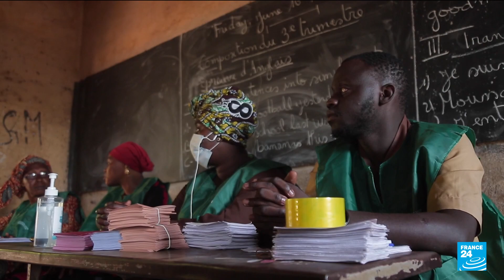Mali referendum: Ruling junta faces first electoral test • FRANCE 24 English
Voting concluded in Mali on Sunday on a new constitution in the ruling junta's first electoral test, with insecurity and political disagreement preventing voting in some areas. The west African nation has been under military rule since an August 2020 coup but strongman leader Colonel Assimi Goita, 40, has vowed to return the country to civilian rule in 2024.